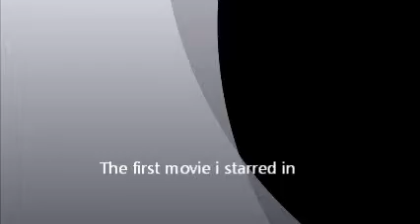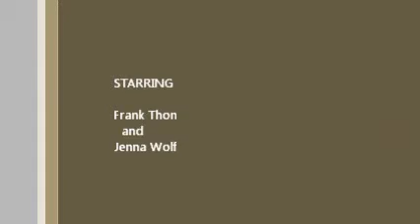HOLLOW BLOOPER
blooper reel